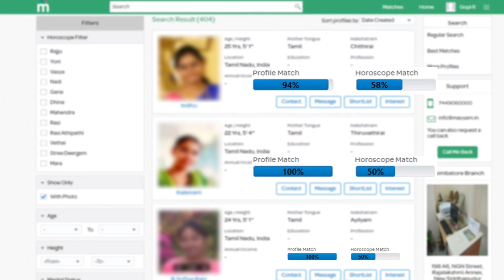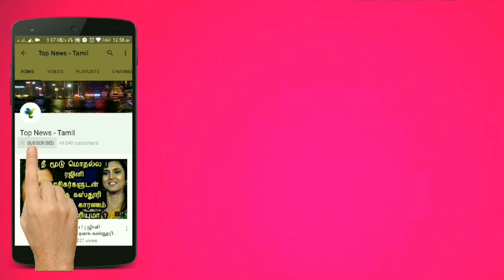BIGIL Day 1 Box Office Collection | Thalapathy Vijay, Nayanthara | Atlee | BIGIL Diwali | Kaithi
BIGIL vs Kaithi : Who is the Diwali Real Winner | Thalapathy Vijay, Karthi | Atlee, Lokesh Kanagaraj

BIGIL 100% Genuine Review | Thalapathy Vijay, Nayanthara | Atlee | BIGIL Review |BIGIL Public Review

BIGIL Official Making - Football Stunts | Cinematographer GK Vishnu Reveals | Thalapathy Vijay

Thalapathy Vijay Review for BIGIL | Archana Kalpathi Live | BIGIL Diwali | Hot Tamil Cinema News

BIGIL Review - BIGIL Movie Review - BIGIL Public Review - BIGIL Public Opinion - BIGIL blue Sattai Review - BIGIL review by Prasanth